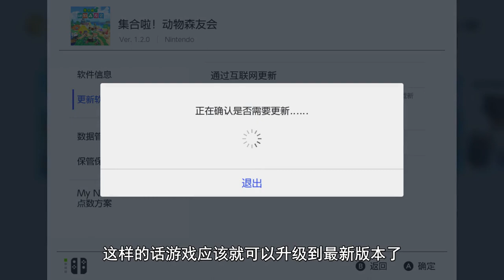全43款艺术品真伪鉴定指南！【集合啦！动物森友会】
【集合啦！动物森友会】攻略
动森全43款艺术品真伪鉴定指南！